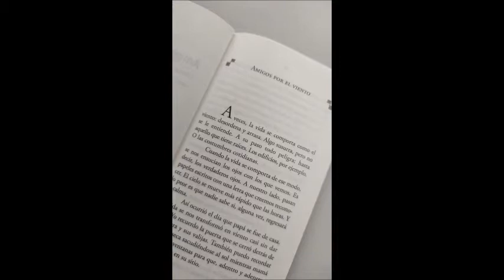El rock de la higuera de Liliana Bodoc por E.E.E N° 502